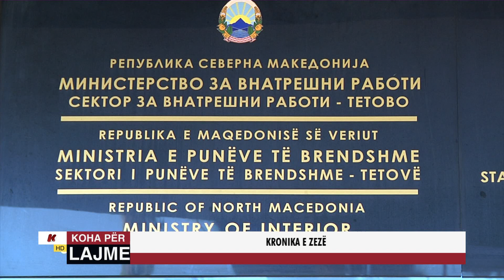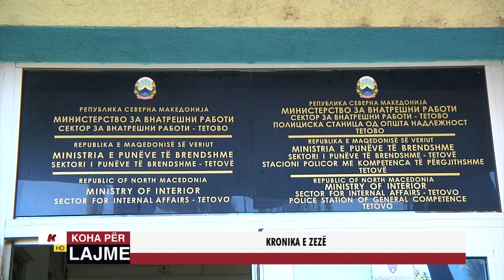KRONIKA E ZEZË - 18 Prill 2022